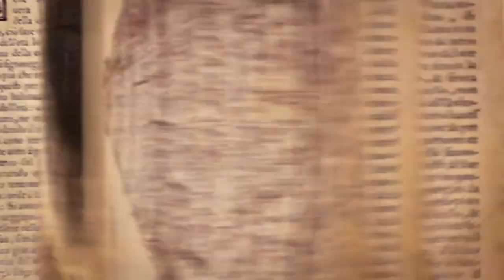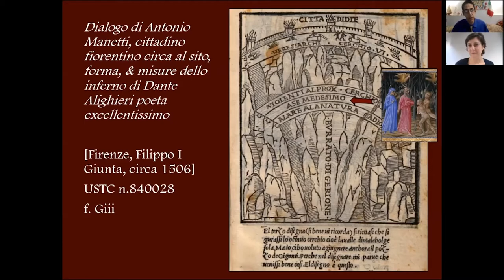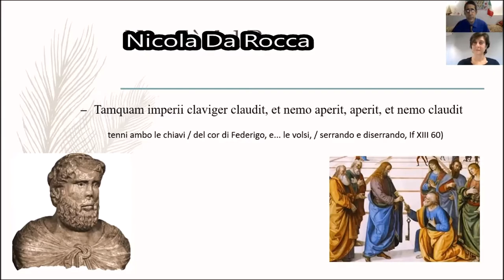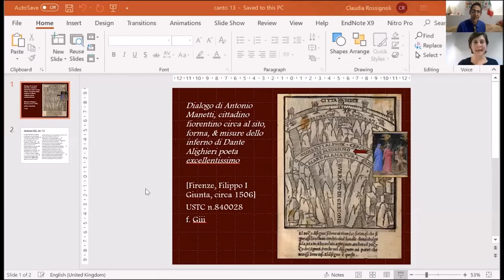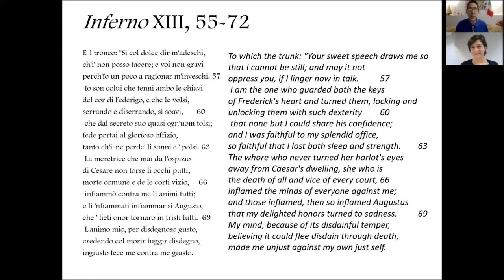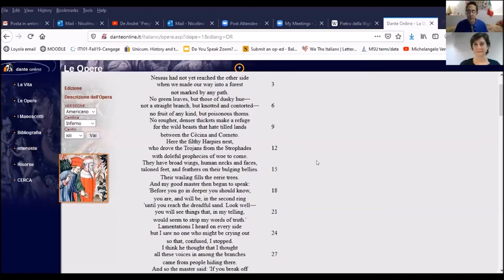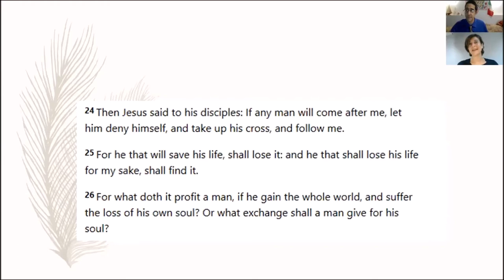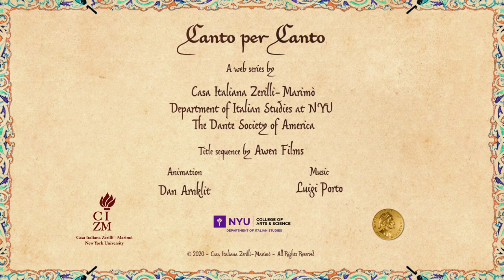Inferno 13: Judgment Served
Claudia Rossignoli (University of St. Andrews)
in conversation with
Nicolino Applauso (Loyola University)